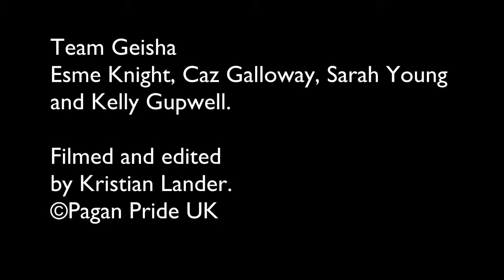Team Geisha in Lolita cosplay performs the Fan Dance at Japanarama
Team Geisha perform a special rendition of the Fan dance for the evening Japanarama event dressed in lolita cosplay! A lot of fun from some talented ladies.